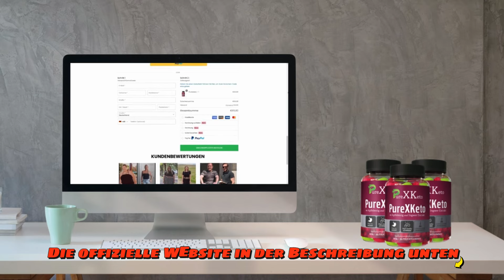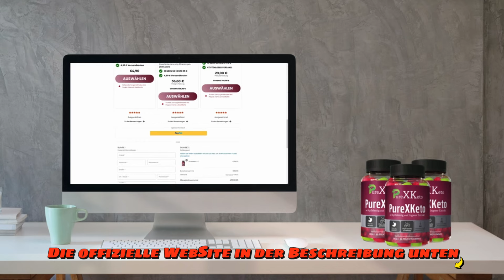PUREXKETO ⚠️(⛔WARNUNG 2024⛔)⚠️PUREXKETO ERFAHRUNGEN - PUREXKETO BEWERTUNGEN - PUREXKETO GUMMIES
Dieses Video ist eine Bewertung von PureXKeto. Dieses Video erklärt, wie dieses Produkt funktioniert und wie es verwendet werden sollte, um die gewünschten Ergebnisse zu erzielen.

✅Was ist PureXKeto?

PureXKeto ist ein Nahrungsergänzungsmittel zur Gewichtsabnahme, das für diejenigen entwickelt wurde, die bei ihren Versuchen, Gewicht zu verlieren, auf Frustration und Misserfolg gestoßen sind. PureXKeto enthält starke natürliche Antioxidantien, die den Körper von Giftstoffen befreien und eine schnelle und natürliche Gewichtsabnahme ermöglichen.

✅Wie wird PureXKeto verwendet?

Bei der Verwendung von PureXKeto ist es wichtig zu beachten, dass eine gute und dauerhafte Wirkung nur bei regelmäßiger und korrekter Einnahme eintritt. Das Unternehmen empfiehlt, es täglich einzunehmen.

✅Wo kann ich PureXKeto kaufen?

PureXKeto kann auf der offiziellen Website gekauft werden, wo Sie das Originalprodukt von höchster Qualität und zum niedrigsten Preis auf dem Markt finden. Klicken Sie einfach auf den Link, um zur offiziellen Website des Herstellers weitergeleitet zu werden und Ihre Bestellung aufzugeben. Dieses Produkt wird nicht auf Amazon oder in Apotheken verkauft.

Ja! PureXKeto ist jetzt zu einem Sonderpreis erhältlich, aber beeilen Sie sich! Tausende von Menschen auf der ganzen Welt haben die erstaunliche Wirkung von PureXKeto entdeckt und bestellen bis zu 6 Einheiten oder mehr auf einmal. Um die Produktqualität zu erhalten, werden nur 1.500 Einheiten pro Jahr produziert. Das bedeutet, dass die Nachfrage das Angebot schnell übersteigen kann. Daher müssen Sie schnell handeln und kaufen, bevor der Vorrat zur Neige geht.

✅Highlights über die Purexketo Ergänzung in dieser Überprüfung:

0:00 PureXketo Erfahrungen
0:30 PureXketo: Was ist das?
1:00 PureXketo: Vorteile
2:00 PureXketo: Nachgewiesene Wirksamkeit
3:18 PureXketo: Wo kann ich es kaufen?
3:25 PureXketo: Vollständige Sicherheit
3:30 PureXketo: Offizielle Website